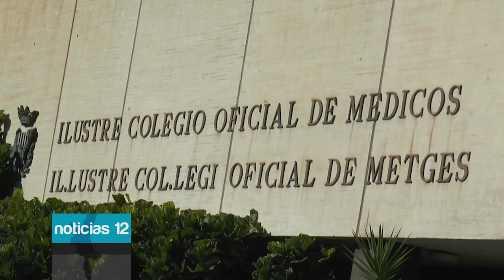Nueva condena para la Consellería de Sanidad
Otro juzgado alicantino ha dado la razón al Sindicato Médico de la C. Valenciana y ha condenado a la Conselleria de Sanitat a indemnizar a los médicos por la desprotección a la que fueron sometidos durante la primera oleada de la pandemia por Covid-19.
Esta es la tercera sentencia contra la gestión de la Consellería que dirige Ana Barceló, una por la discriminación en la vacunación reclamada por el colegio de médicos y dos por la desprotección del personal sanitario, dando la razón al sindicato médiuco.